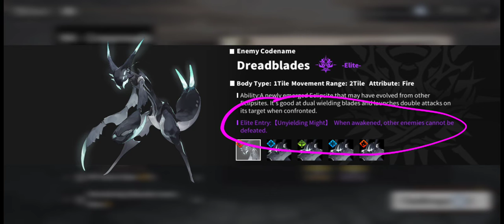Alchemy Stars 211114 Gloom Of The Night n3 elite gimmick MOMENT